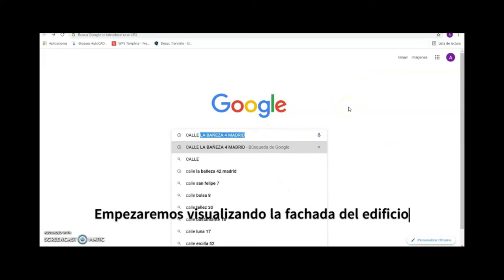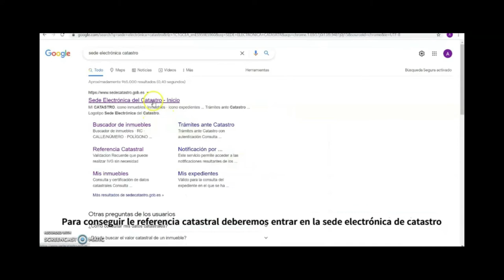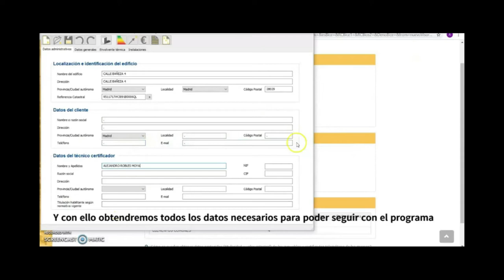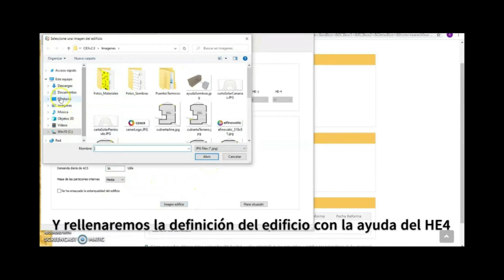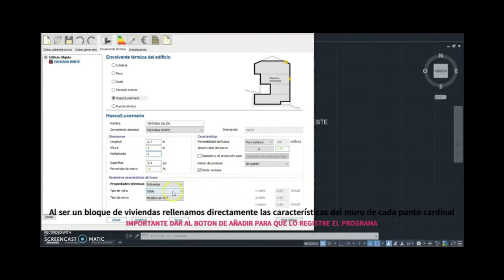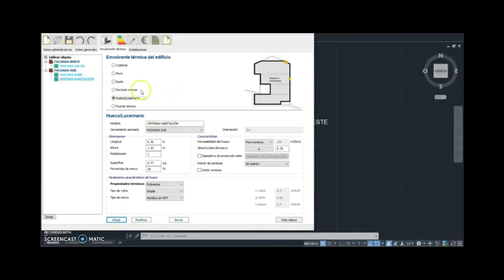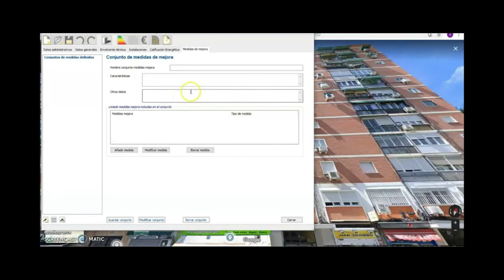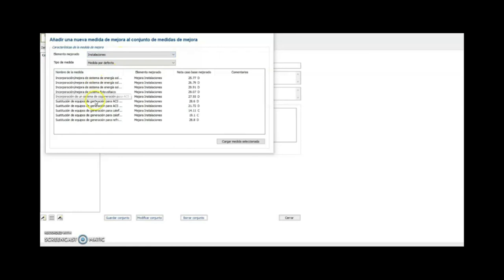Certificado de eficiencia energetica residencial en Madrid (14)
Alejandro Robles, estudiante de 2º curso del Ciclo formativo de grado superior de Eficiencia energética y energía solar térmica de Salesianos Carabanchel, realiza un completo análisis de certificación residencial. Inicialmente Alejandro ubica físicamente la vivienda objeto de estudio gracias a Google Maps, tras lo cual abre el programa CE3X cuyas pestañas va cumplimentando, iniciando su trabajo con Datos administrativos y la ayuda de la Sede Electrónica de Catastro. A continuación aborda los Datos generales, donde ya es necesario volcar determinados datos técnicos sobre la v  ivienda (superficies, alturas, distancias, consumos de ACS...). Seguidamente se introduce en uno de los apartados más procelosos: la Envolvente térmica, donde debe modelizar muros, cubiertas, suelos, techos, particiones interiores,... para una adecuada parametrización de sus propiedades físico-químicas y con el auxilio de planos arquitectónicos en CAD. Avanza su análisis con la otra parte relevante: Instalaciones, donde debe indicar qué fuentes térmicas permiten aportar calor o climatización a la vivienda. A resultas de todo lo anterior, se obtiene una calificación D, con emisiones de 30,5 kg CO2/m2año. Pero el trabajo no termina ahí, sino con las consabidas propuestas de mejora que permitan minorar dichas emisiones y mejorar la calificación. Agradecemos este trabajo de Alejandro que confiamos os sea de utilidad para todos vosotros. Un fuerte abrazo.